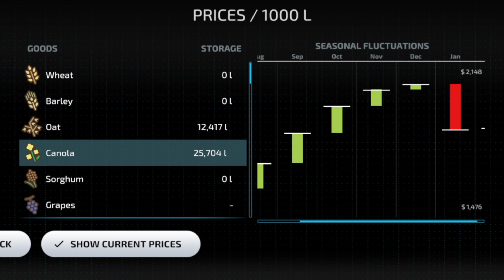How to make 1 million dollars easily in Farming Simulator 23